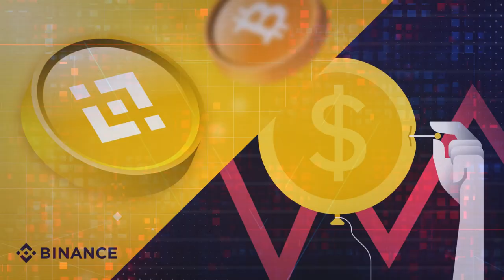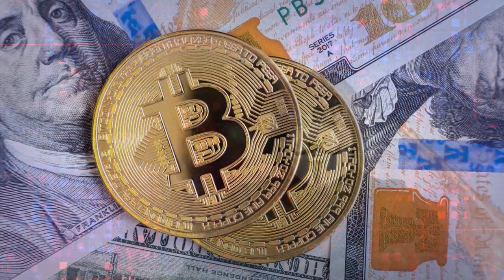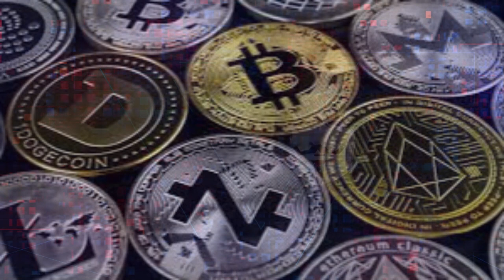VA A DESPEGAR? NOTICIAS DE ESTADOS UNIDOS DE AMÉRICA 21 DE MARZO 2023